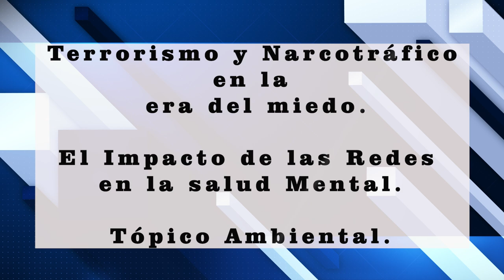Trailer: Modelo de Naciones Unidas en Barranqueras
Profes organizadores
Paulon Cynthia
Omar Toffaleti
Ibarra Mercedes

Escuelas UEGP N°6 ARÍSTIDES OMAR GINESTA
 N°72 ALMIRANTE BROWN

Equipo Técnico
Registro
López Lucas
Edición
Romero Alicia